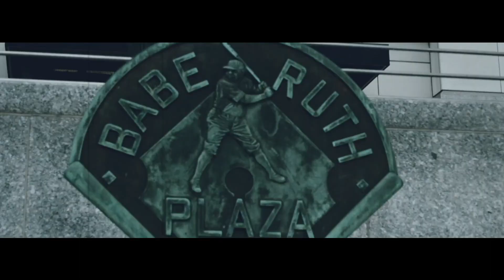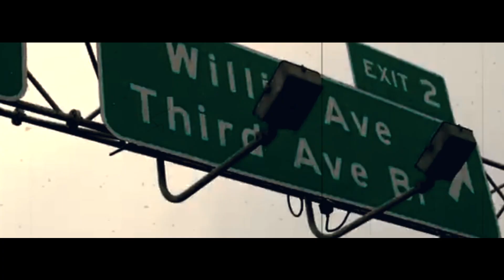world series- o the great feat xp the marxman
prod by shadow magnetic ... shot by alpha betic the art is real out now !!

out now by xp the marxman
@xpthemarxman on all social media sites !!